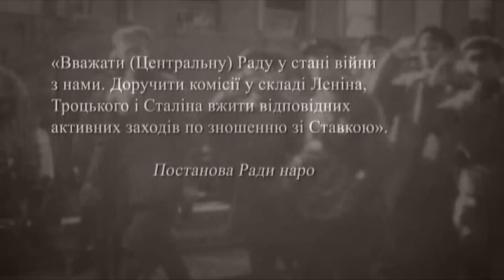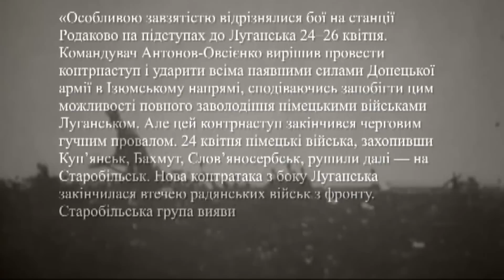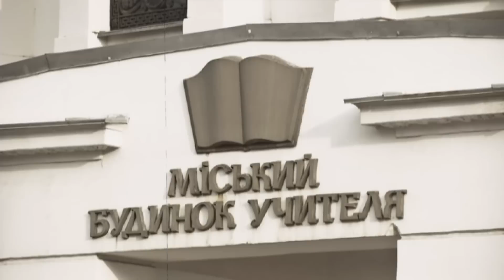УКРАЇНСЬКИЙ КОНТРНАСТУП. 1918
Поки ми всі чекаємо контрнаступу у 2023, історія для дорослих нагадує як це було у 1918.  А було дуже успішно. Станом на початок квітня лінія фронту дуже нагадувала ту, яка існує нині. І за короткий час було досягнуто визначного успіху - як на сході, так і на півдні. Після цього були мирні переговори, а потім... Більше подробиць у випуску.